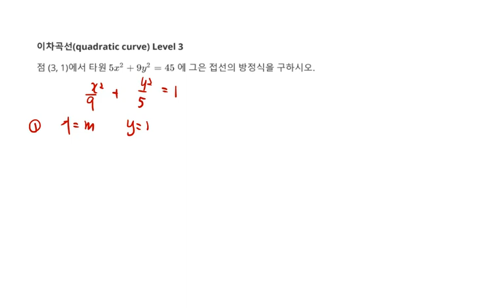고등수학 이차곡선 타원 접점이 아닌 점에서 그은 접선의 방정식 Level 3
1. 타원 접점이 아닌 점에서 그은 접선의 방정식
2. 이차곡선(Math quadratic curve) 문제 7 Level 3
3. 각종 참고서, 모의고사 강의 목록